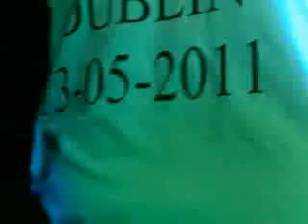HEMP GRU DUBLIN KONCERT 13.05.2011 "Któregoś Dnia", Sami Swoi"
Fragmenty koncertu promującego najświerzszy album Hemp Gru - "Jedność" z nadchodzącej Trylogii JLB !

Miejscówka - The VIllage Venue - Dublin